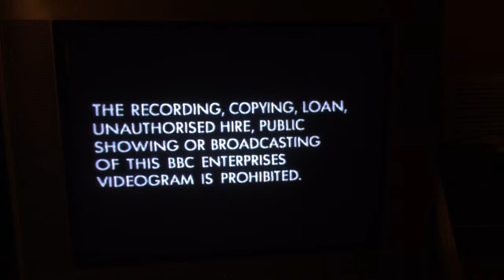Opening to The Vicar of Dibley: Volume 1 1998 VHS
Here is the opening to the 1998 VHS of “The Vicar of Dibley”
1. “The Best of French and Saunders” trailer
2. 20th Century Fox Home Entertainment logo
3. CBS/Fox Video logo
4. BBC Video logo
5. BBC Video Tracking and Warning screens
6. Title card